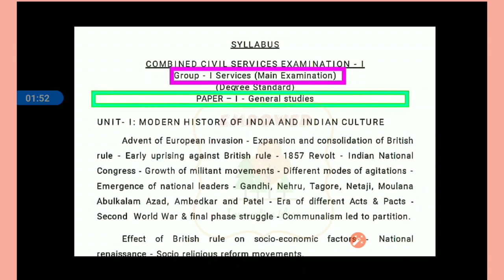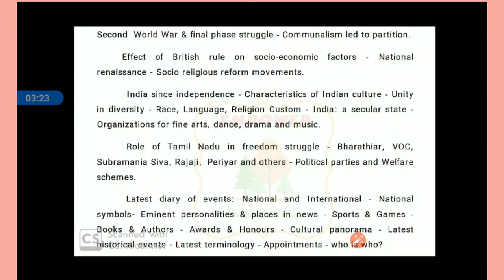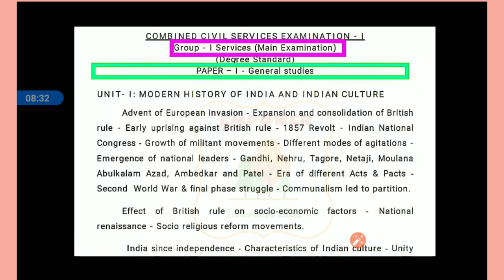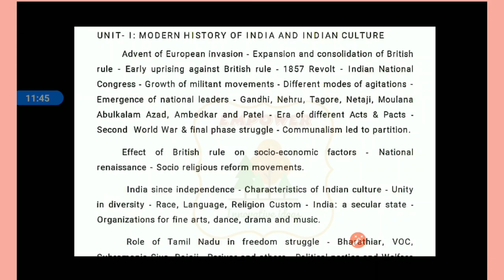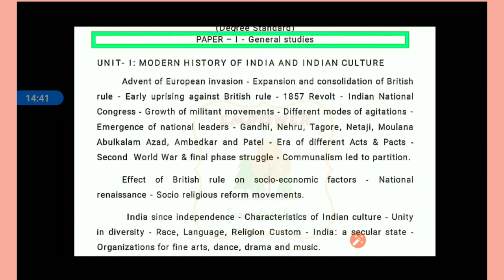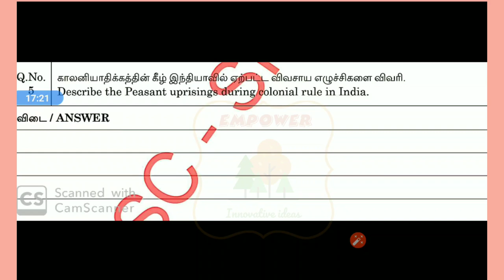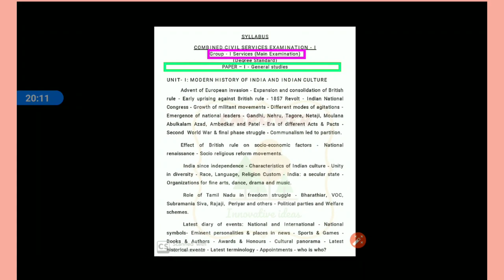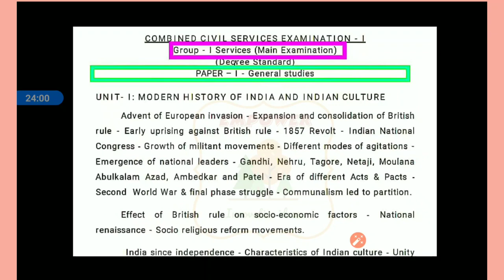How to approach tnpsc group 1 mains |Paper 1 | Indian History |How to score good marks in tnpsc gr1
மேலும் தகவல்களுக்கு
Tnpsc Gr 1 Mains WhatsApp Group No4